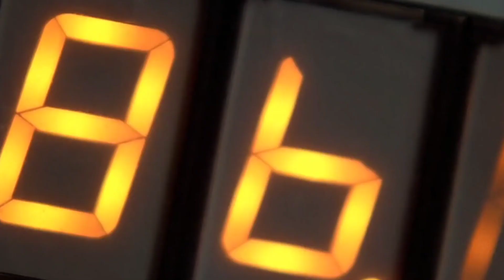New Delorean Alpha 5 (Trailer)